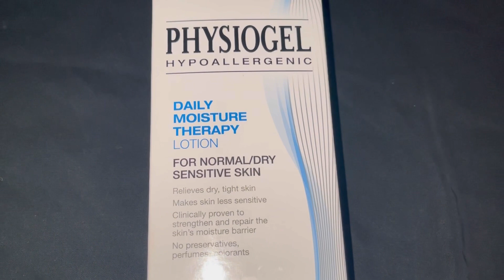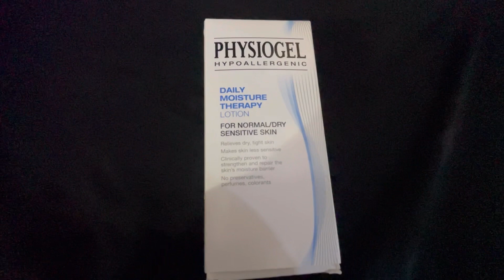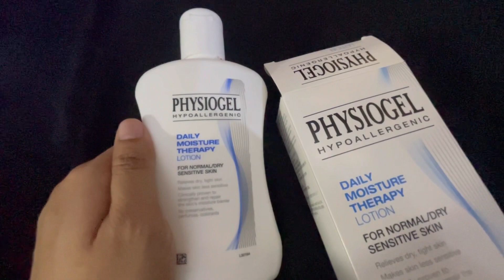Physiogel Daily Moisture complete review , best moisturiser for dry and sensitive skin , anti aging